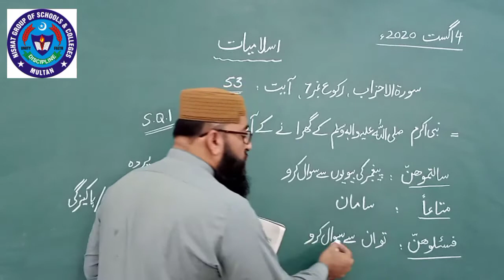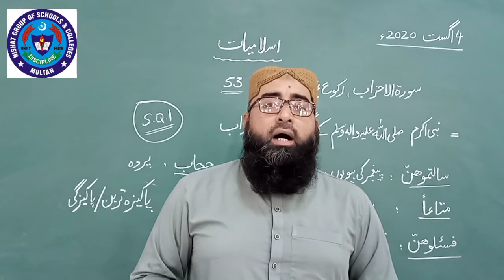Isl 4 Aug 10th class